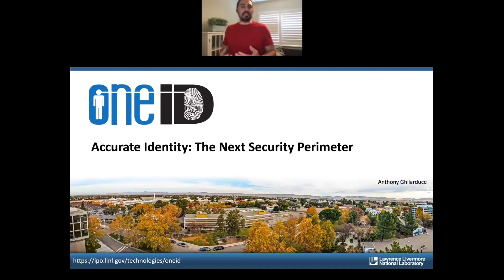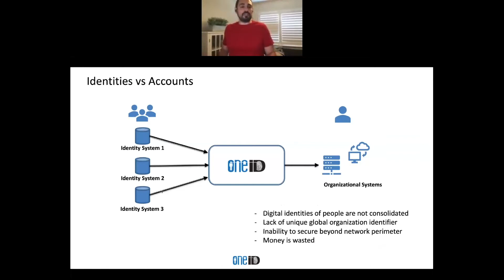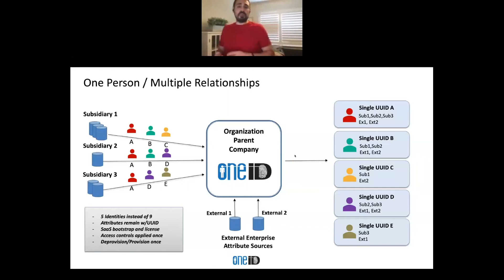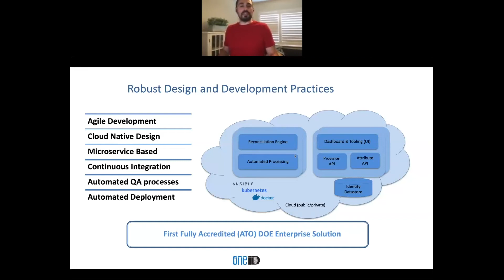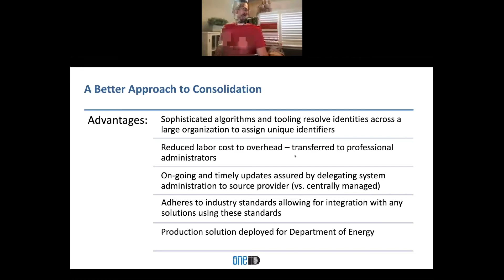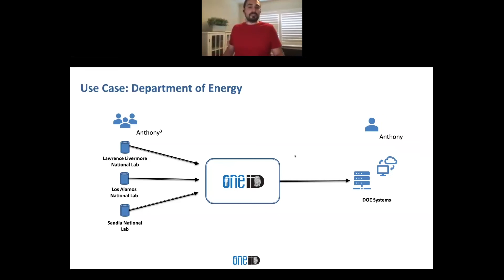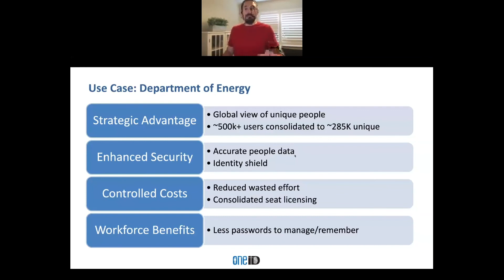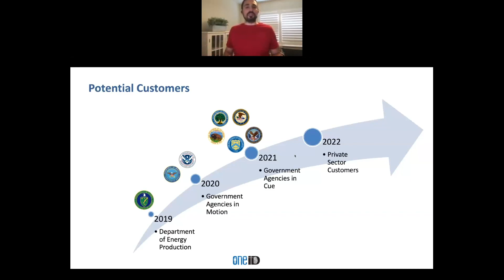OneID: Accurate Identity-The Next Security Perimeter by Anthony Ghilarducci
With business applications moving to the cloud from traditional corporate networks, a crucial part of any organization’s cybersecurity is managing the users who can access their computers, networks, software applications and data. LLNL’s One ID technology is a cost-effective way to more easily manage a large organization’s enterprise security.